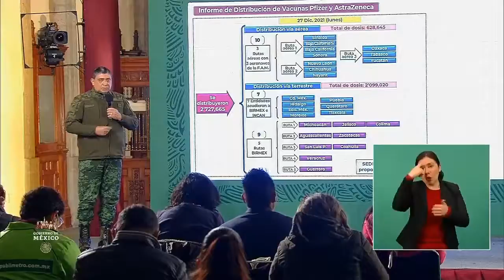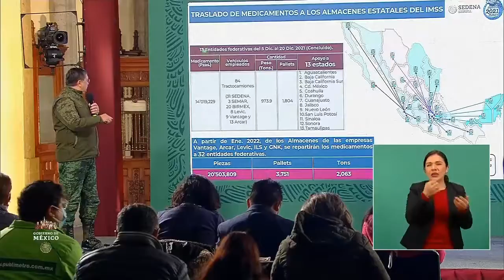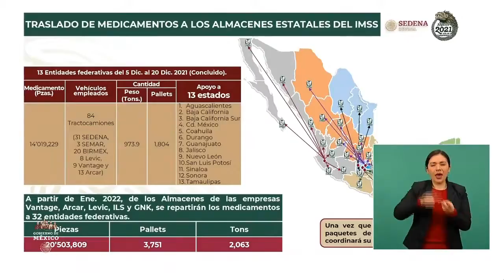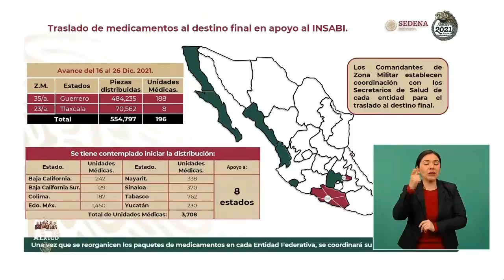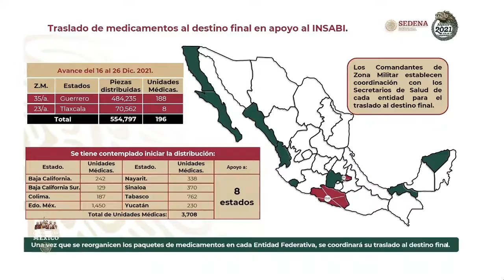Distribución Vacunas COVID19 y Medicamentos. Gral . Sandoval. 28 dic 2021.